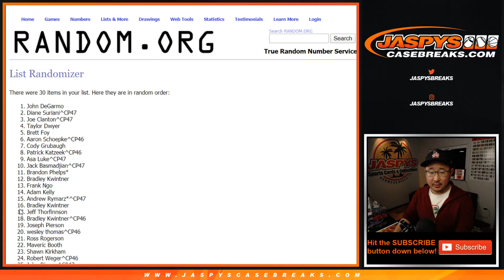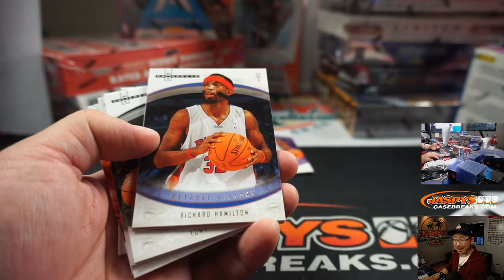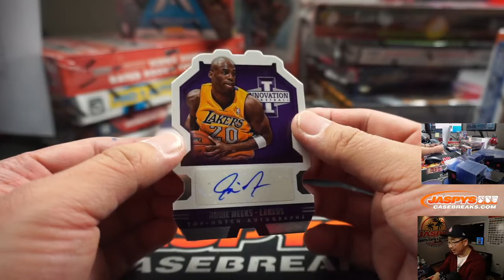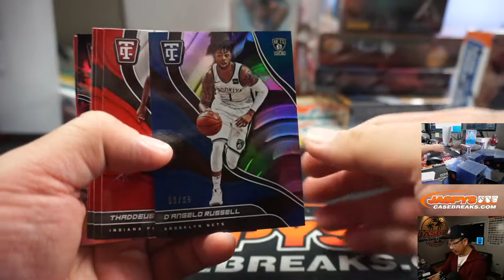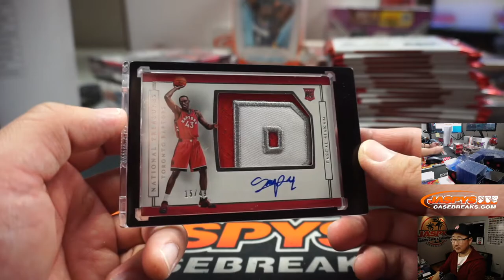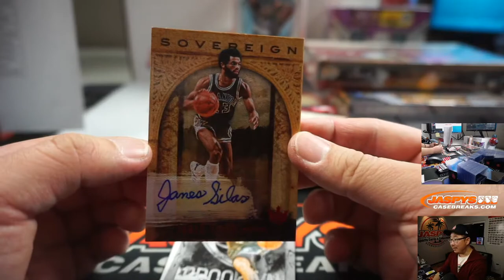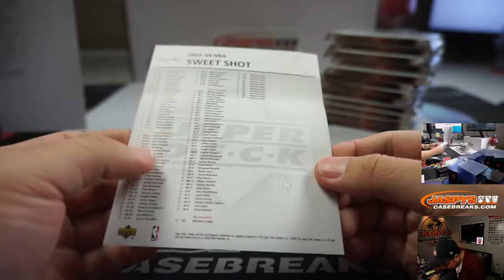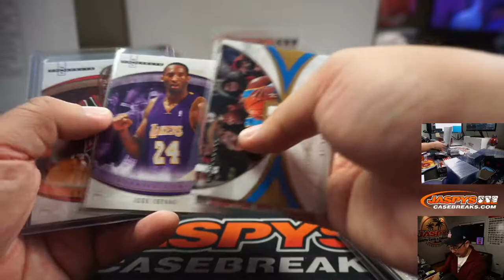Fr, 04.10.20 || JASPY'S 15-BOX SWEET SHOT BASKETBALL MIXER